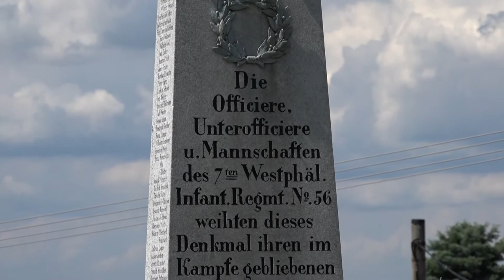Slavnostní odhalení opraveného památníku padlých pruského 7. westfálského pěšího pluku č.56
Feierliche Enthüllung des reparierten Denkmals für die Gefallenen des 7. preußischen 7. westfälischen Infanterieregiments Nr. 56

Probluz, 3. července 2020